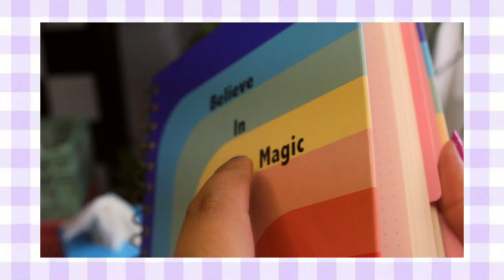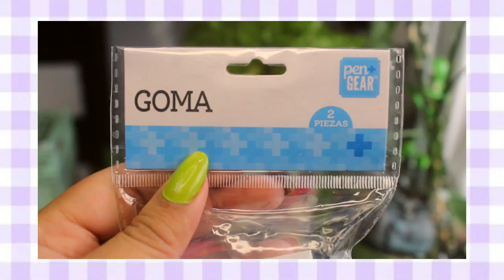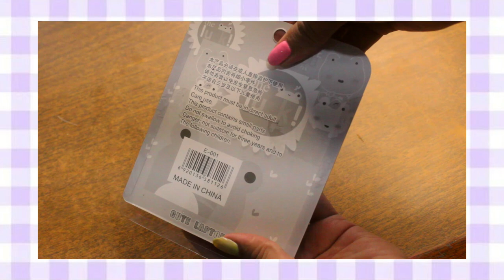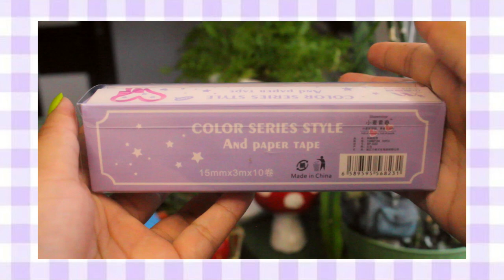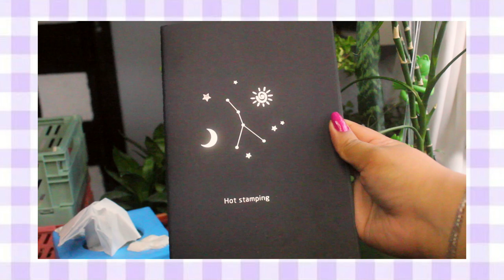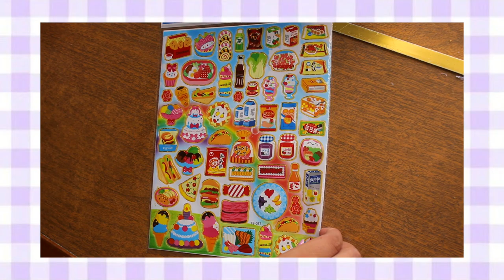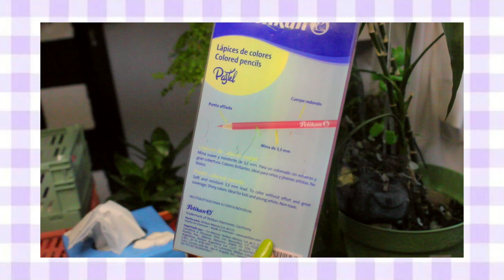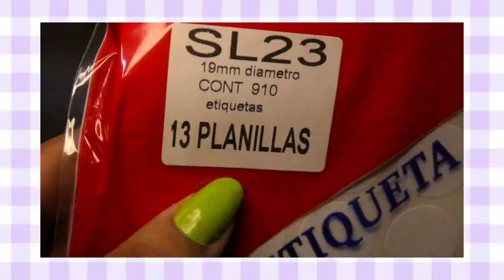SÚPER HAUL de PAPELERÍA AESTHETIC en CENTRO de CDMX (Plaza MESONES) me pasé, pero me lo merezco 😂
⭐️  Pintura: Plaza Mesones (hay dos entradas a esa plaza, por calle Mesones y la que está más cercana al local es calle Regina) Calle Regina 96, Centro Histórico de la Cdad. de México, Cuauhtémoc, 06090 CDMX *LOCAL 395*
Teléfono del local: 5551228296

⭐️  Papelería Kawaii (Es la misma dirección que la de arriba pero otro local)
"Novedades y Artículos de Temporada" Chacharitas Beto
Local 95, Plaza Mesones 129
Teléfono (Whatsapp): 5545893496 [Tienen Facebook, los encuentras como Chacharitas Beto]

⭐️  "Papelería Dana Frank" Plaza Mesones Locales 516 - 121
Teléfono del local: 55426772